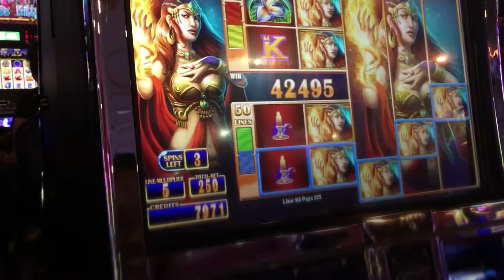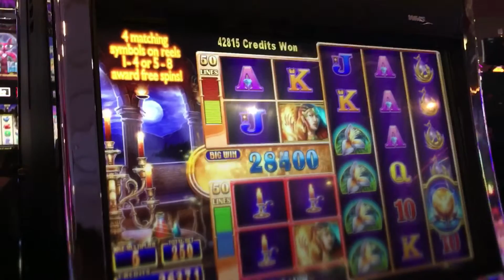Fire Queen Huge Bonus Win. My better half slot bandit on my machine hits it big!!!! Please subscribe